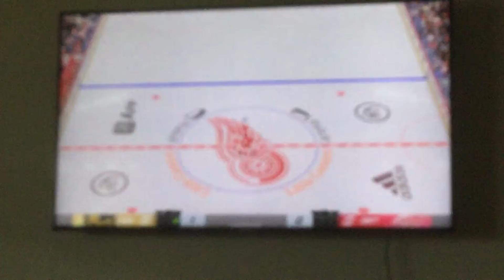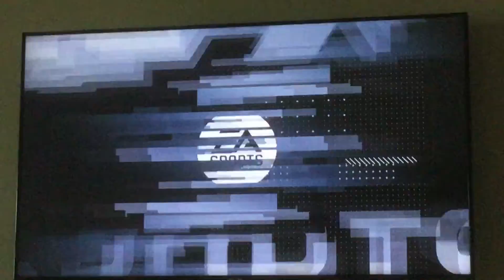Grayson does an online shootout in NHL 22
Thanks for 5 subs and Max Pacioretty definitely cut his hair since NHL 18